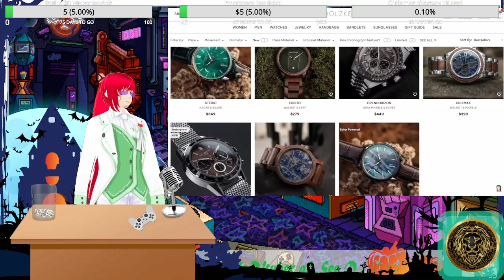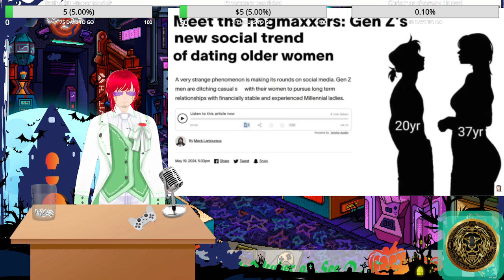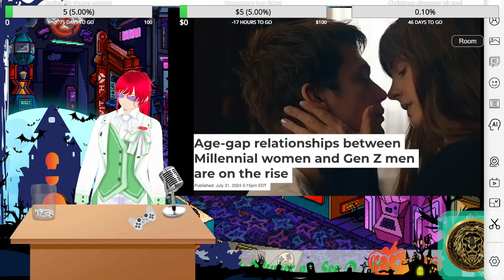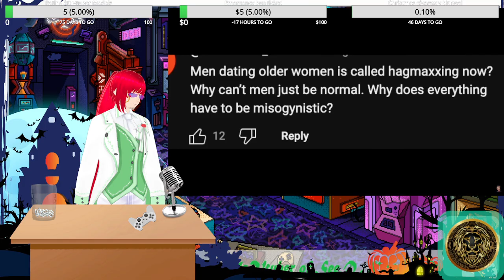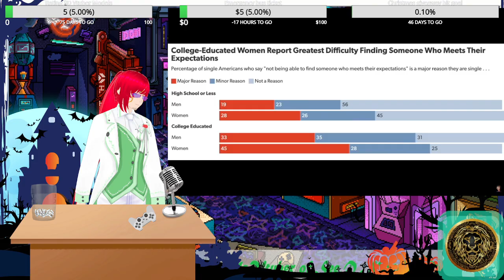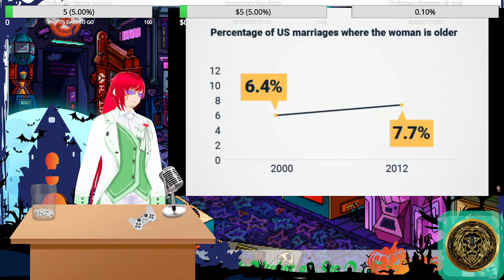Cmdr D reacting to Shoe0nHead Hag maxing